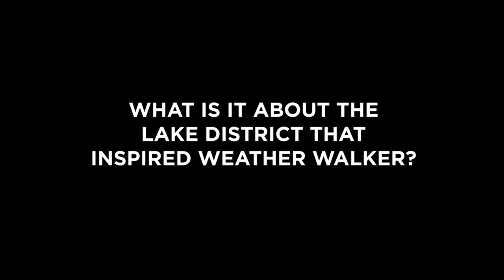Tim Garland Weather Walker Interview #1 - The Lake District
Tim Garland talks about how The Lake District inspired his orchestral album Weather Walker.

Weather Walker is released on Edition Records

Tim Garland - conductor, tenor and soprano saxophones

English Session Orchestra (35 strings) lead by David Juritz recorded at Abbey Road Studio, London 1 by Lewis Jones in Nov 2017.
String Octet recorded at Abbey Road Studio 3, London by Andrew Dudman in Dec 2017.
Soloists session recorded at at Masterchord Studio, London by Ronan Phelan in Jan 2018.

Produced by Andrew Sunnucks and Tim Garland

Studio 3 Octet:
Thomas Gould violin
Ben Hancox violin
Magdalena Filipczak violin
Rakhi Singh violin
Juan-Miguel Hernandez viola
Robin Ashwell viola
Cecilia Bignall cello
Yuri Goloubev double bass

Soloists on The Sky Is An Empty Mirror:
Thomas Gould violin
Magdalena Filipczak violin

Soloist Session:
Tim Garland soprano and tenor saxophones
Pablo Held piano *
Jason Rebello piano **

* Tracks 5, 9 and 12
** Tracks 1,2,7 and 11

Mixed by Dan Hayden and Tim Garland
Mastered by Chris Brooke @ Audio Network
Executive Producer: Dave Stapleton